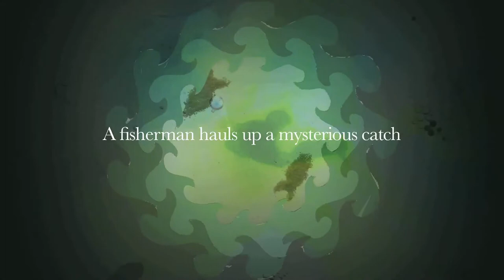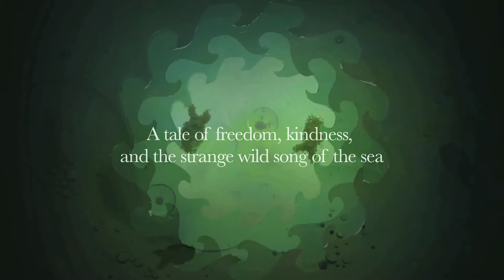The Wild Man of Orford Trailer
Orford, the Suffolk coast, 1167.

A fisherman hauls up a mysterious catch: a scaly, glistening creature from the depths of the sea. Man or monster? Is the wild man barbaric or simply free from the constraints of society?

This tale from English folklore, of freedom, kindness, and the strange wild song of the sea, was the first Rust & Stardust production in 2015.

It featured an exciting combination of handmade puppets, live theatre and medieval music, as well as sand, glass and shadow animations.